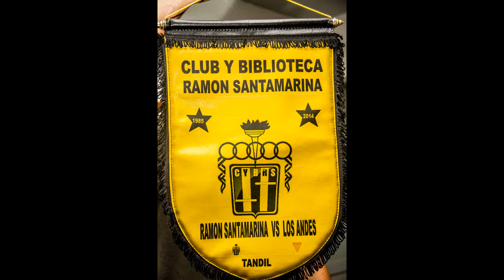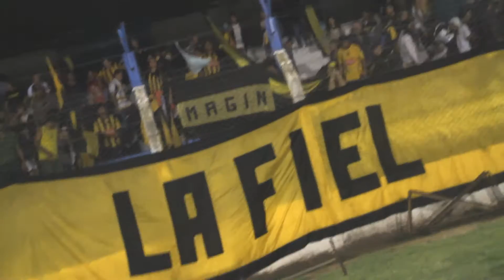Salida del Tunel - Santamarina VS Los Andes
2da Fecha. NACIONAL B.